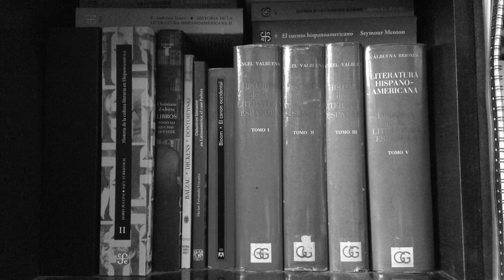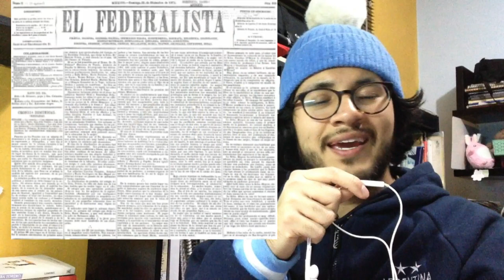La navidad en las montañas | Ignacio Manuel Altamirano Reseña y análisis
Ignacio M. Altamirano es uno de los escritores pilares de las letras nacionales. Escribió esta novela corta con la intención de recrear un evento particular: el contacto entre una figura eclesiástica y un soldado. Ambos representantes de los bandos de la Iglesia y del Estado, bloques que se habían encontrado en conflicto durante la Guerra de Reforma.
En esta historia el autor nos muestra como ambas figuras pueden convivir en paz de acuerdo al respeto establecido para cada uno de acuerdo a sus intereses y papeles sociales y legales.